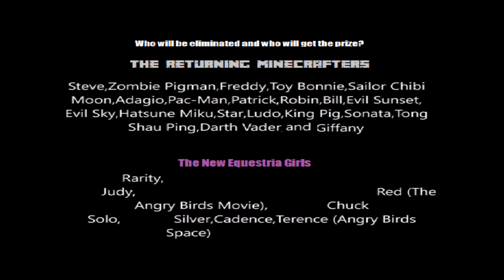Character Elimination: The 1st Anniversary Episode 10